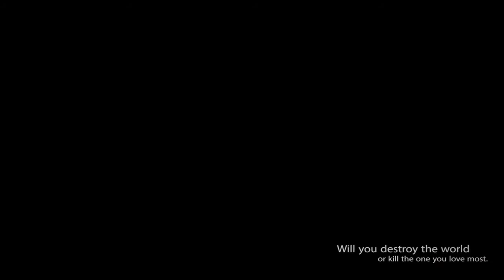An Impossible Choice (TPC2)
"Would you destroy the world, to save the person you love most?"

So this is for round 2 of the prompt contest.
I choose the prompt Impossible choices.

Story:
Snow, contaminated by the blight, starts to hallucinate. The old god talks to him in the form of his lover, offering him a choice: the world or her.
But the blight is tearing both his mind and body apart. Even passed out, he knows this. He doesn't have a lot of time, but how can he choose.

song: For now I am Winter
artist: Olafur Arnalds
footage: ff7, ff13